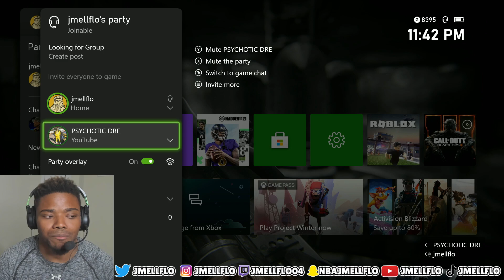PSYCHOTIC DRE | Madden 22 Trash Talk Game